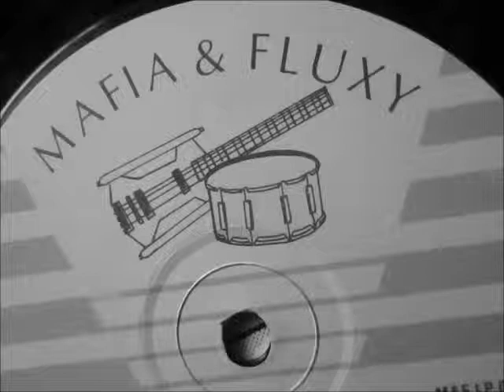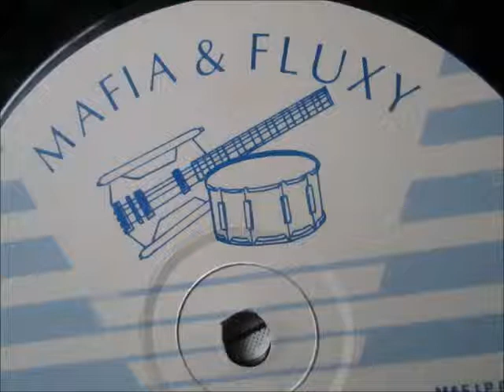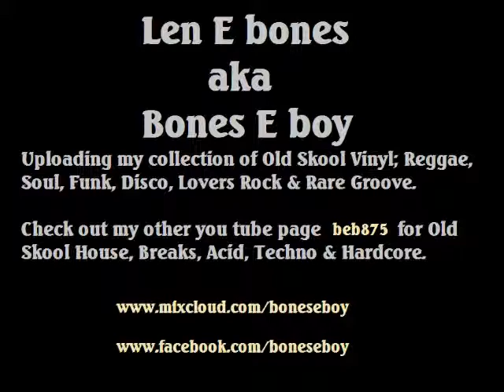Mafia & Fluxy - Las La Rue. 1990 (Dancehall Connections)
Taken from Dancehall connections by Mafia & Fluxy